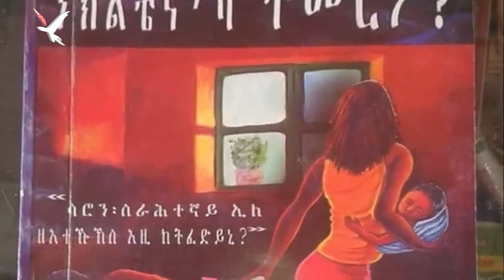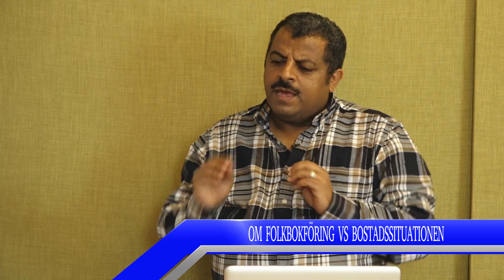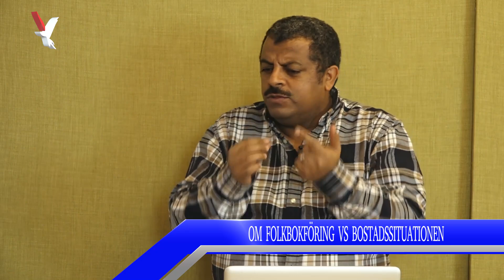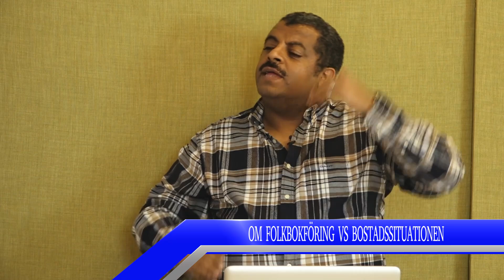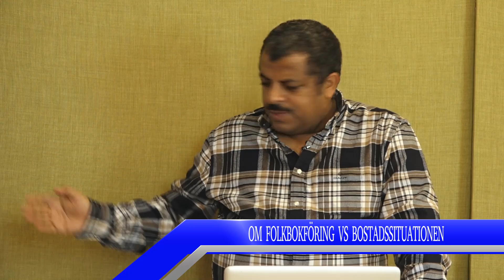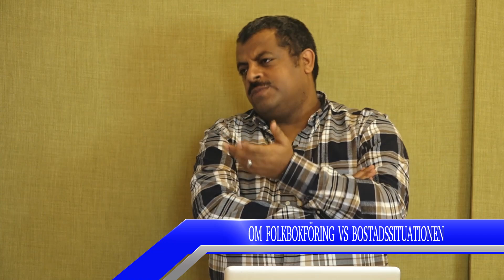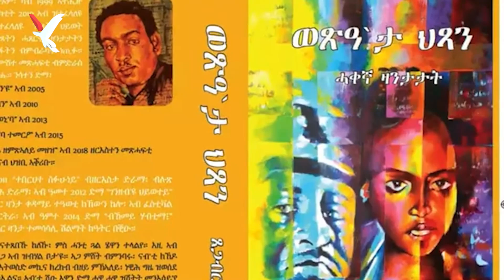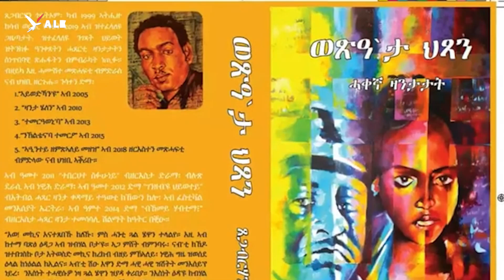ዜና መጽሔት News Magazine 27 November 2020